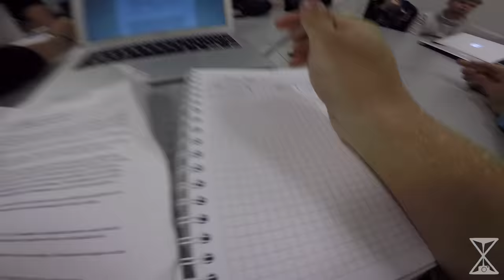Made in Aalto: Viljami Väisänen student exchange in Mexico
Aalto University School of Business student Viljami Väisänen spent a semester in student exchange in Mexico. "Student exchange was probably the greatest single event of my university life", says Viljami.

Video by Viljami Väisänen